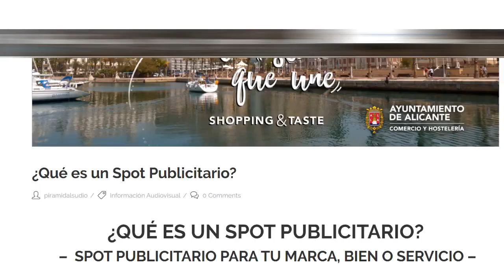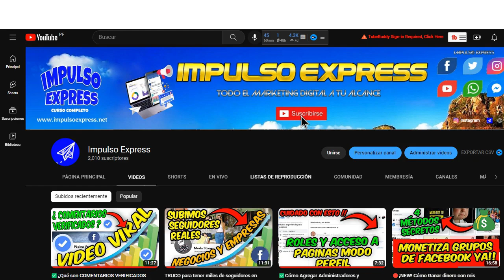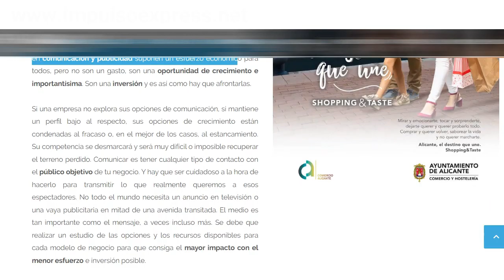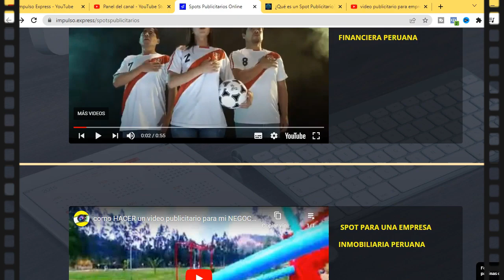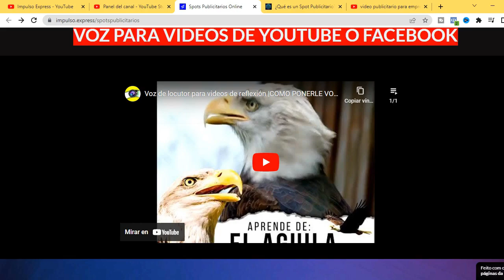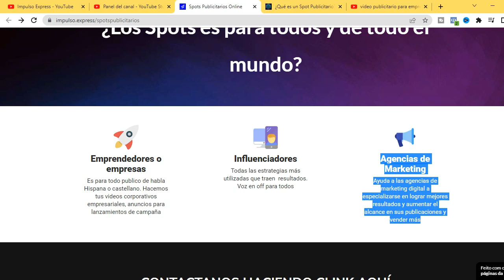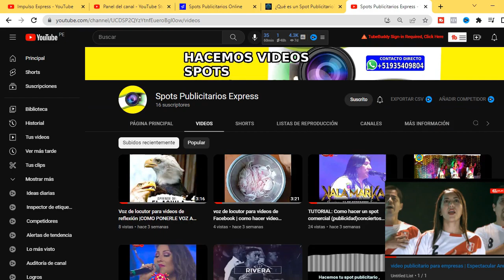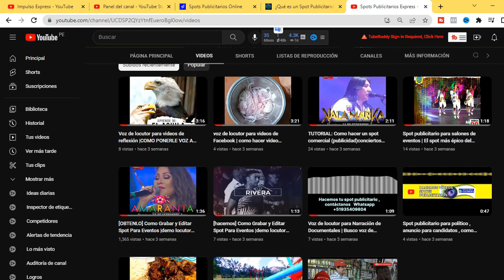¿Qué es un SPOT publicitario? | Ejemplo de spot publicitario | spot publicitario empresarial 2024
🔴¡ Qué es y para qué sirve un spot publicitario!!! Ejemplos de Spot publicitario para tu marca personal o empresa

MIRA NUESTROS SPOT PARA MARCAS ( es Gratis, solo dale click)

Estos videos te van a encantar!!!